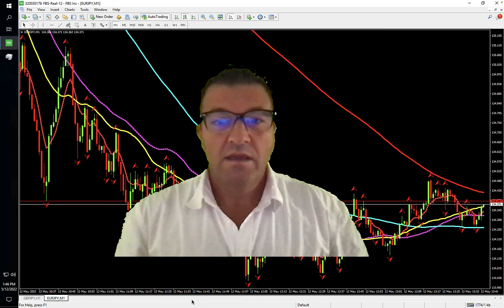Learn to trade forex